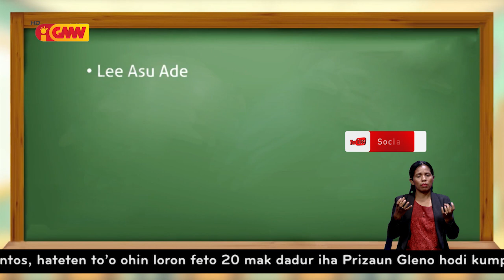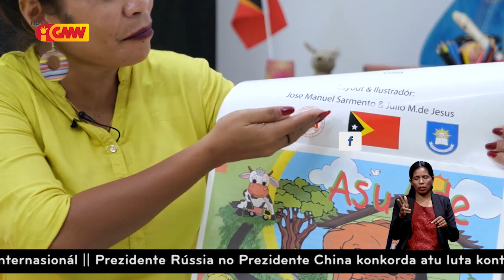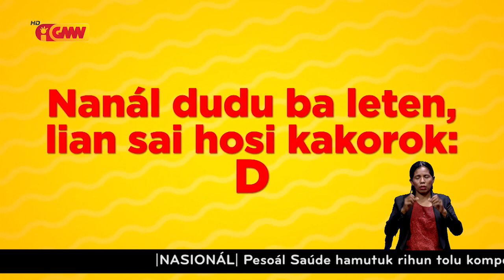Família estudante triste tanba oan sira barak labele asesa ba Programa Eskola ba Uma